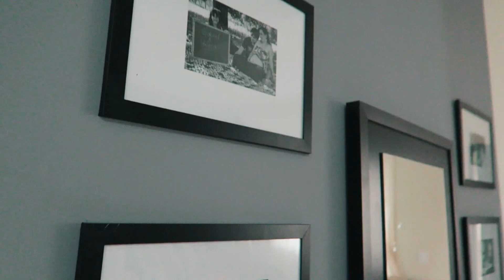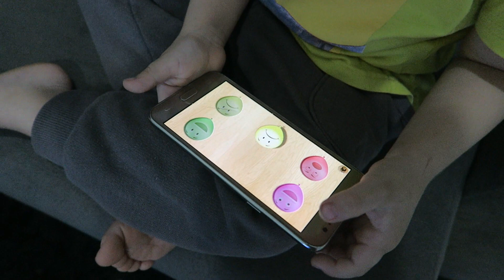SEM FESTA POR HOJE - Toque Materno Vlogs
Oi amigos! No vlog de hoje não teve festa para nós...